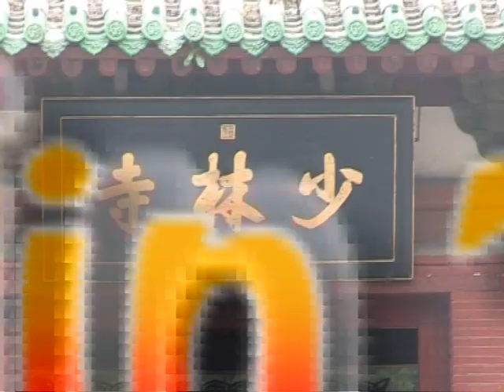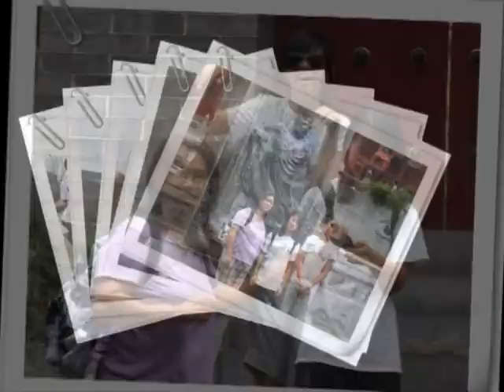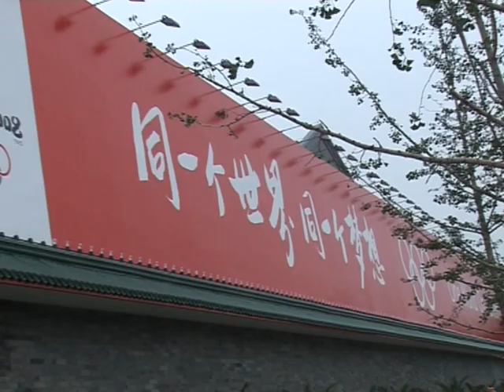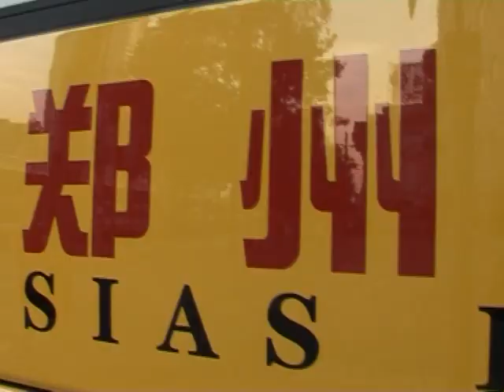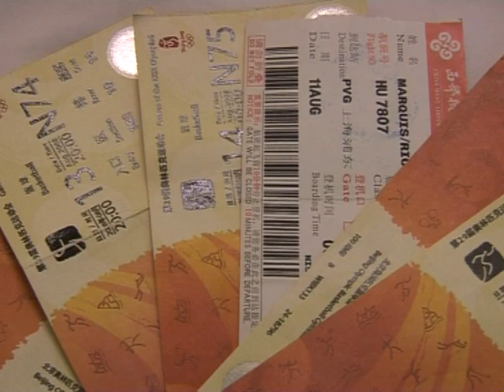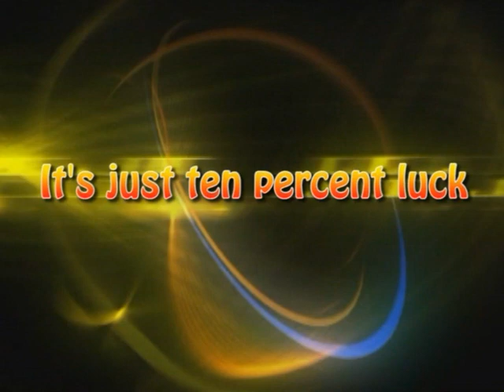SIAS 2008 PSB International Camp